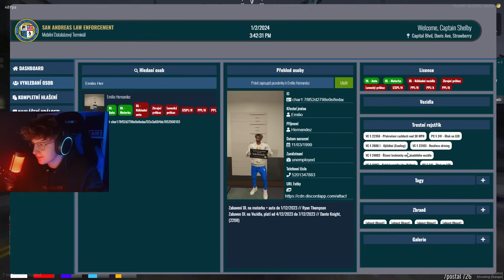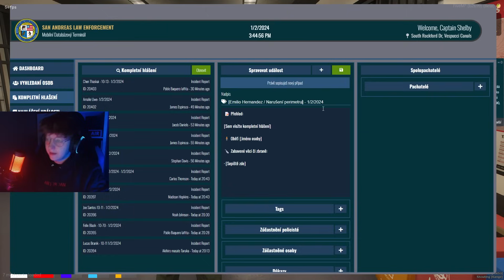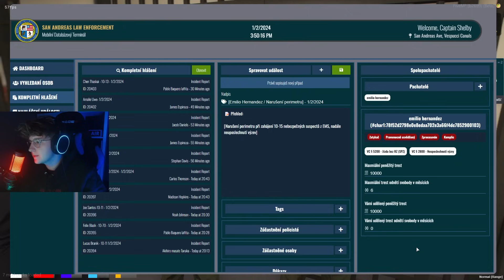V DOWNTOWNU JE SKRYTÝ BUNKR!? | POHODÁŘI RP